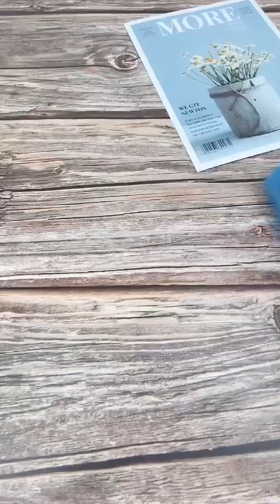DIY सबसे आसान, सबसे तेज़ और सबसे सुंदर शिल्प ट्यूटोरियल * घर के लिए DIY फूलों का संग्रह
159, DIY Easiest, Fastest, and most beautiful craft tutorial, Collection DIY flowers for the house, DIY at home from available materials, useful things, handmade crafts For Beginners,

DIY सबसे आसान, सबसे तेज़ और सबसे सुंदर शिल्प ट्यूटोरियल, घर के लिए DIY फूलों का संग्रह, उपयोगी बातें, संतोषजनक वीडियो, संतोषजनक दीया,

वीडियो आपको आराम करने में मदद करता है, तनाव दूर करता है, तथा संतोषप्रद संतुष्टि, खुश आँखें खुश कान, आप जीवन में विभिन्न नौकरियों के बारे में जान सकते हैं, मनोरंजन नेत्र विश्राम.